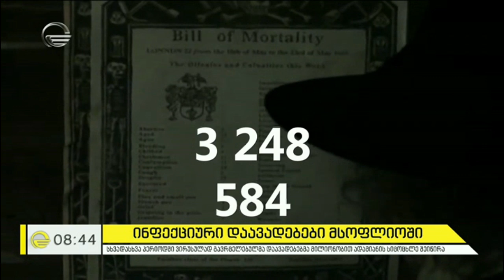სხვადასხვა ეპოქის ინფექციური დაავადებები და მათთან ბრძოლის გზები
სხვადასხვა ეპოქის ინფექციური დაავადებები - შავი ჭირი, ესპანური გრიპი, ღორის და ქათმის გრიპები - ეპიდემიების ისტორია და მათთან ბრძოლის გზები.